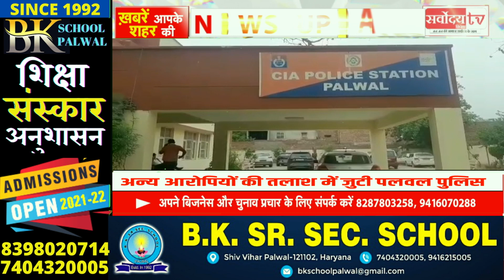Palwal News | विकास भारद्वाज मामले में अंजुम और अनिल को CIA पुलिस ने किया गिरफ्तार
Sarvoday tv india | सर्वोदय टीवी इंडिया | Palwal news | Hindi news | हिंदी न्यूज़ | Palwal News in hindi | Sarvoday tv india News

posh hotel palwal, palwal gangster, palwal, sps international school palwal,
palwal news,new colony palwal, ankit pandit palwal gangster, badariya mushtaq
gay ka meet, deeghot gangster, arshad palpur mewati song, mustak badliya mewati song, hodal, gay ka gosht, hoda gangster